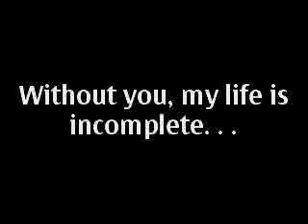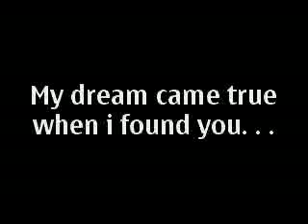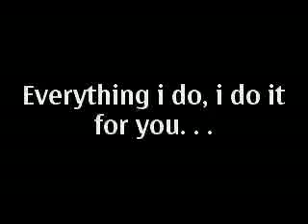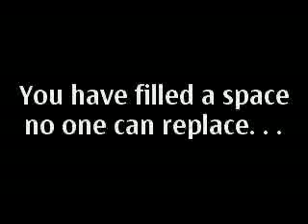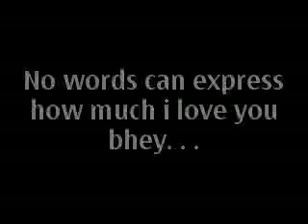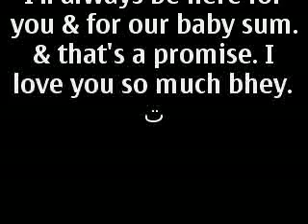Bhey24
a video i made for my loving wife. .i love you so much bhey. . .